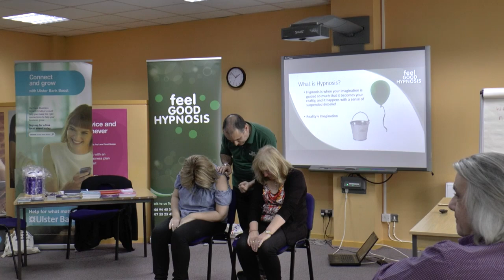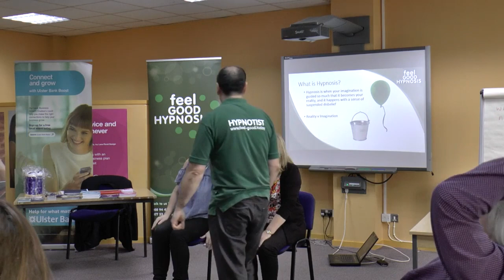Hypnotist demos how we can be hypnotised to be stuck inside our mind with a simple suggestion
The hypnotist, Turan Mirza from Feel Good Hypnosis, hypnotized these two ladies and in this video gives them a hypnotic suggestion that they are stuck to the chair and can not get up.

The hypnotist then explains to the others in the room that this is a hypnotic metaphor for what we can do to ourselves i.e. that we can give ourselves a hypnotic suggestion that will stick us or hold us back in our life, our jobs, our relationships. Yet as can be seen in this video it is only a hypnotic suggestion that they are stuck to the chair, there is no glue, there is no cement - just a suggestion given to them why they are in a receptive hypnotic state. That is, they are imagining fully that they are stuck. At the end of the day that is all hypnosis is, someone fully engaging their imagination.

This video was filmed during a hypnosis demonstration at the Health Entrepreneur Day at, and run by,  the Antrim Enterprise Centre in Antrim Northern Ireland.

Here is the link to other videos from these ladies, where they were hypnotized What's hypnosis feel like?

Also, here is the link to the playlist on Change Work I mention at the start of the video

If you would like to experences hypnosis and let hypnosis change your life, or you would like me to come to your company and explain how hypnosis can help your business with live fun demos like in this video  then contact Feel Good Hypnosis today.

This is the official hypnosis YouTube channel for Feel Good Hypnosis. Check us out at our hypnosis websites either feel-good.today or feel-good-hypnosis-on.net where you will find our complete range of hypnotic services.

If you want to learn hpynosis, or ask us any questions about hypnosis please do get in touch with us: